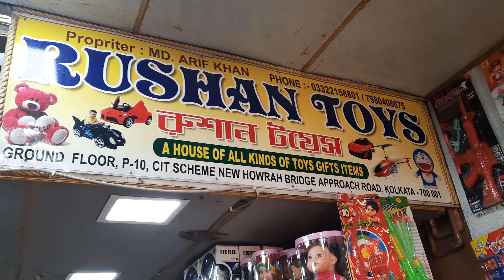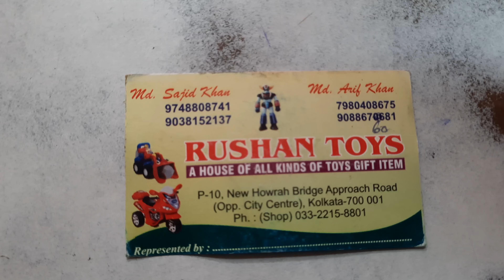ऑनलाइन से भी आधे दाम पर | अब ना चलेगा ऑनलाइन बिजनेस | online se bhi aadhe dam per showroom wale toy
नलाइन से भी आधे दाम पर
 अब ना चलेगा ऑनलाइन बिजनेस
online se bhi aadhe dam per showroom wale toy
 कोलकाता बरा बाजार कैनिंग स्ट्रीट